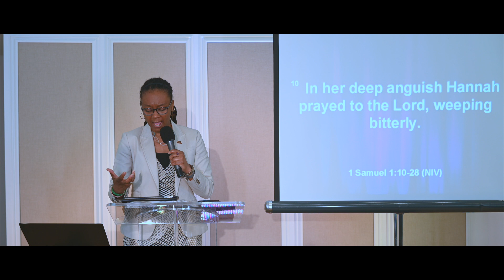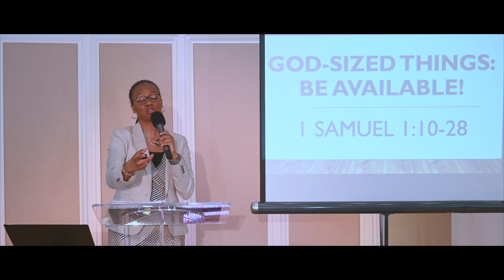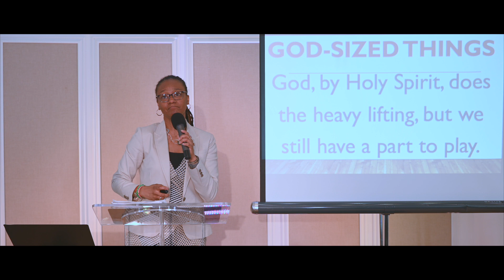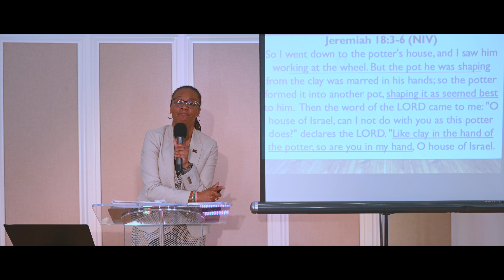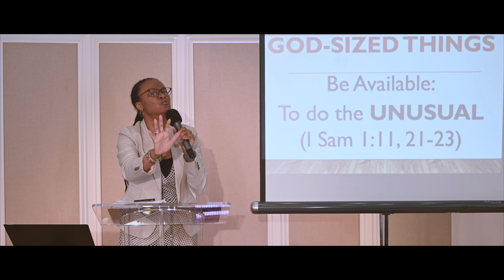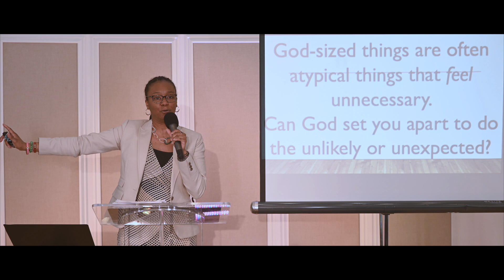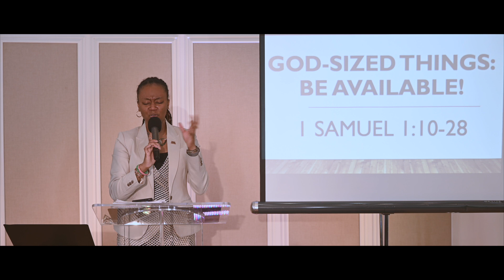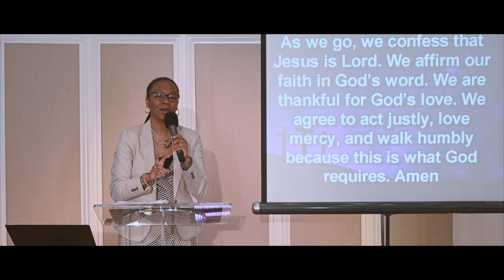Sermon: God-Sized Things - Be Available!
Pastor: Danielle L. Bridgeforth
Date: 05/10/20